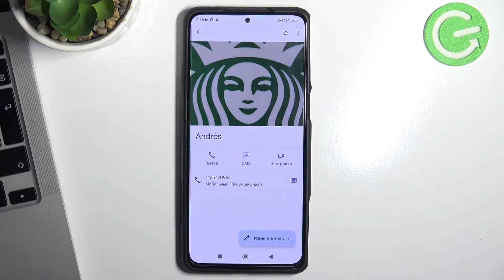Как заблокировать номер на Xiaomi Blackshark 5 / Добавление номера в чс на Xiaomi Blackshark 5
Вам названивают постоянно какие то номера и вы уже не можете это терпеть? Тогда у нас есть решение для вас. В этом видео мы покажем, как на устройстве Xiaomi Blackshark 5 добавить номер в черный список. Если вы хотите заблокировать какой либо номер на Xiaomi Blackshark 5, то выполните несколько простых шагов, показанных в этом видео.

Как заблокировать номер на Xiaomi Blackshark 5? Как добавить номер в черный список на Xiaomi Blackshark 5? Как сообшить о спаме на Xiaomi Blackshark 5?